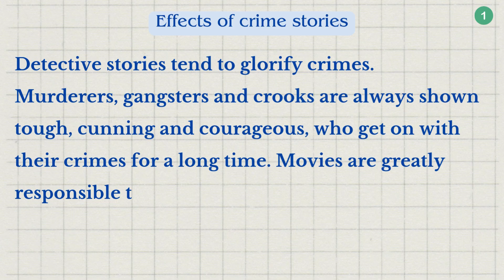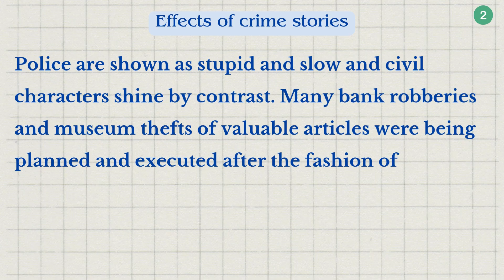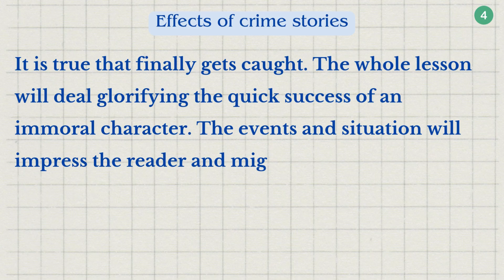Essay on Effects of Crime Stories for class 10